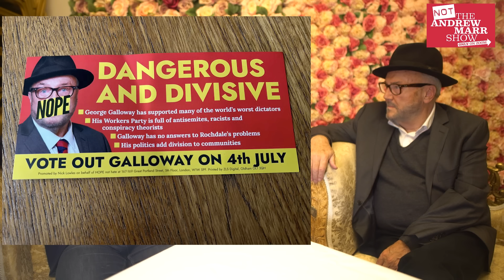The 'charity' working with Labour to smear Galloway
George Galloway speaks about Hope Not Hate's leaflet that targets voters in Rochdale.